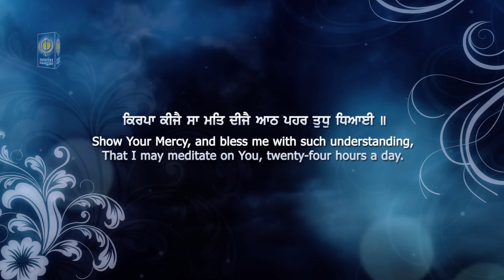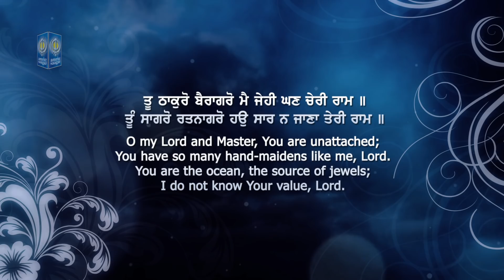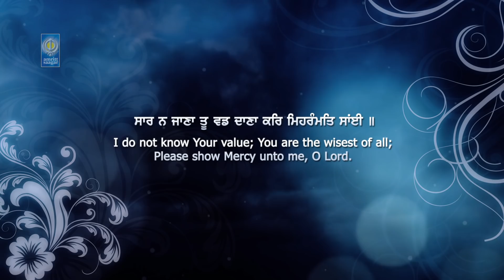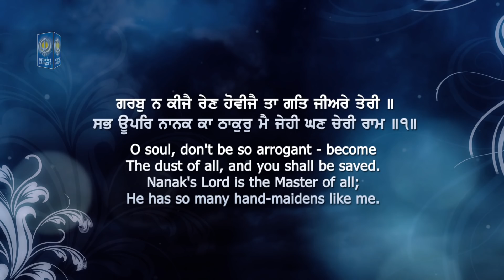Saar Na Jaana | New Gurbani Shabad Kirtan | Bhai Atamjot Singh Yuba City California | Amritt Saagar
Ragi - Bhai Atamjot Singh Ji Yuba City California
Sathi - Bhai Harnarayn Singh Ji & Bhai Gurpreet Singh Ji

(AIRTEL USER CAN SET FREE HT FROM WYNK APP)
(JIO USER CAN SET FREE HT FROM JIOSAAVN APP)

●ਰਾਗੁ ਸੂਹੀ ਛੰਤ ਮਹਲਾ ੫ ਘਰੁ ੩
Raag Soohee, Chhant, Fifth Mehla, Third House:
One Universal Creator God. By The Grace Of The True Guru:
●ਤੂ ਠਾਕੁਰੋ ਬੈਰਾਗਰੋ ਮੈ ਜੇਹੀ ਘਣ ਚੇਰੀ ਰਾਮ ॥
O my Lord and Master, You are unattached; You have so many hand-maidens like me, Lord.
ਹੇ (ਮੇਰੇ) ਰਾਮ! ਤੂੰ (ਸਭ ਜੀਵਾਂ ਦਾ) ਮਾਲਕ ਹੈਂ, ਤੇਰੇ ਉਤੇ ਮਾਇਆ ਆਪਣਾ ਪ੍ਰਭਾਵ ਨਹੀਂ ਪਾ ਸਕਦੀ । ਮੇਰੇ ਵਰਗੀਆਂ (ਤੇਰੇ ਦਰ ਤੇ) ਅਨੇਕਾਂ ਦਾਸੀਆਂ ਹਨ ।
●ਤੂੰ ਸਾਗਰੋ ਰਤਨਾਗਰੋ ਹਉ ਸਾਰ ਨ ਜਾਣਾ ਤੇਰੀ ਰਾਮ ॥
You are the ocean, the source of jewels; I do not know Your value, Lord.
ਹੇ ਰਾਮ! ਤੂੰ ਸਮੁੰਦਰ ਹੈਂ । ਤੂੰ ਰਤਨਾਂ ਦੀ ਖਾਣ ਹੈਂ । ਹੇ ਪ੍ਰਭੂ! ਮੈਂ ਤੇਰੀ ਕਦਰ ਨਹੀਂ ਸਮਝ ਸਕੀ ।
●ਸਾਰ ਨ ਜਾਣਾ ਤੂ ਵਡ ਦਾਣਾ ਕਰਿ ਮਿਹਰੰਮਤਿ ਸਾਂਈ ॥
I do not know Your value; You are the wisest of all; please show Mercy unto me, O Lord.
ਹੇ ਮੇਰੇ ਮਾਲਕ! ਮੈਂ (ਤੇਰੇ ਗੁਣਾਂ ਦੀ) ਕਦਰ ਨਹੀਂ ਜਾਣਦੀ, ਤੂੰ ਵੱਡਾ ਸਿਆਣਾ ਹੈਂ (ਸਭ ਕੁਝ ਜਾਣਨ ਵਾਲਾ ਹੈਂ), (ਮੇਰੇ ਉੱਤੇ) ਮਿਹਰ ਕਰ ।
●ਕਿਰਪਾ ਕੀਜੈ ਸਾ ਮਤਿ ਦੀਜੈ ਆਠ ਪਹਰ ਤੁਧੁ ਧਿਆਈ ॥
Show Your Mercy, and bless me with such understanding, that I may meditate on You, twenty-four hours a day.
ਕਿਰਪਾ ਕਰ, ਮੈਨੂੰ ਅਜਿਹੀ ਸਮਝ ਬਖ਼ਸ਼ ਕਿ ਅੱਠੇ ਪਹਰ ਮੈਂ ਤੇਰਾ ਸਿਮਰਨ ਕਰਦੀ ਰਹਾਂ ।
●ਗਰਬੁ ਨ ਕੀਜੈ ਰੇਣ ਹੋਵੀਜੈ ਤਾ ਗਤਿ ਜੀਅਰੇ ਤੇਰੀ ॥
O soul, don't be so arrogant - become the dust of all, and you shall be saved.
ਹੇ ਜਿੰਦੇ! ਅਹੰਕਾਰ ਨਹੀਂ ਕਰਨਾ ਚਾਹੀਦਾ, (ਸਭ ਦੇ) ਚਰਨਾਂ ਦੀ ਧੂੜ ਬਣੇ ਰਹਿਣਾ ਚਾਹੀਦਾ ਹੈ, ਤਾਂ ਹੀ ਤੇਰੀ ਉੱਚੀ ਆਤਮਕ ਅਵਸਥਾ ਬਣ ਸਕੇਗੀ ।
●ਸਭ ਊਪਰਿ ਨਾਨਕ ਕਾ ਠਾਕੁਰੁ ਮੈ ਜੇਹੀ ਘਣ ਚੇਰੀ ਰਾਮ ॥੧॥
Nanak's Lord is the Master of all; He has so many hand-maidens like me. ||1||
ਹੇ ਨਾਨਕ! (ਆਖ—) ਮੇਰਾ ਮਾਲਕ ਪ੍ਰਭੂ ਸਭ ਦੇ ਸਿਰ ਉੱਤੇ ਹੈ । ਮੇਰੇ ਜਿਹੀਆਂ (ਉਸ ਦੇ ਦਰ ਤੇ) ਅਨੇਕਾਂ ਦਾਸੀਆਂ ਹਨ ।੧।